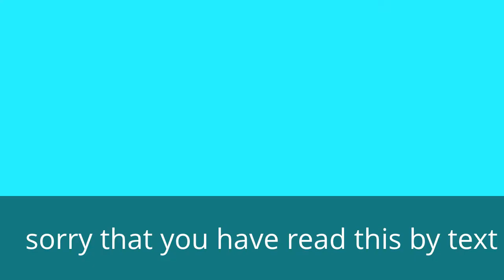The Christmas Update!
Hey It's time for another and BIG update on my channel. And I'll be doing a bunch of stuff today for tomorrow.